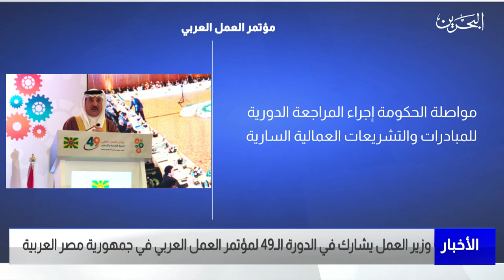الأخبار: مملكة البحرين تؤكد على دعم الحوار الاجتماعي بين أطراف العمل الثلاثة خلال مؤتمر العمل العربى